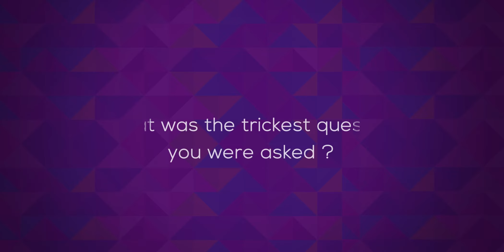Jharkhand to Naukri.com | Rahul, PGDM | Campus Placements @Jaipuria Institute of Management, Noida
Jaipuria Institute of Management is more than a business school. It is a BE School, a platform to explore, discover, learn and grow each day, BE here to be challenged, nourished and energized to be your best. Jaipuria Institute of Management (Lucknow, Noida, Jaipur) has been Ranked Amongst Top 75 Management Institutes in India by NIRF 2019.

The 2-year full-time Post-Graduate Diploma in Management (PGDM) programs at Jaipuria Institute of Management (Lucknow, Noida, Jaipur, Indore) is approved by AICTE, recognised by AIU as equivalent to MBA & NBA Accredited. PGDM programs offered at Jaipuira Institute of Management, Top Management Institute in India is designed to develop world-class management professionals with a strong value system.

Know about Admission Process, Fees & Scholarship for Best MBA College in India